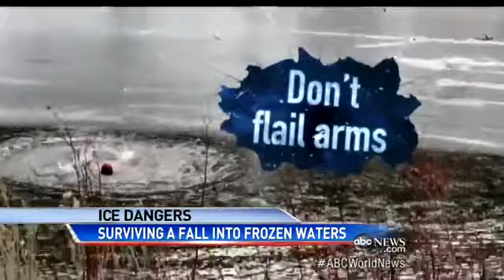Danger on Thin Ice: How to Survive Fall Into Icy Wate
Bob Woodruff explains how to escape from frigid waters.